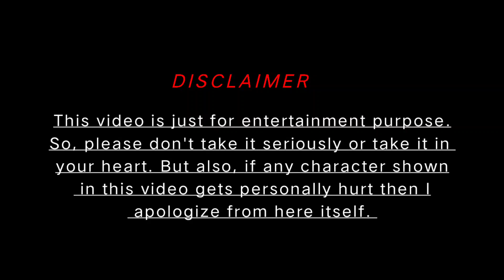Reacting To Blind Date Episode 26 || K Vayo Yesto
This Is A Stupid Reaction Video From A Stupid Person So Please Don't Take This Seriously